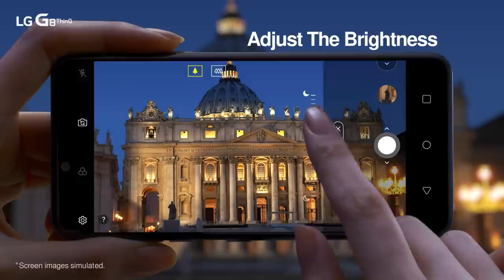LG G8 ThinQ: Night View Video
What do you need for the perfect shot? Perfect lighting. Capture the light, day or night with LGG8ThinQ's NightViewMode.